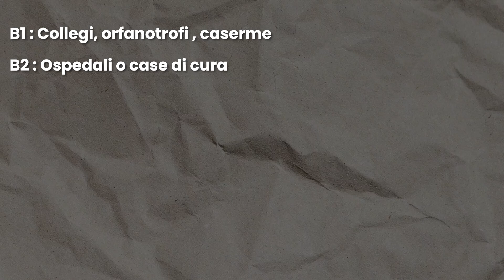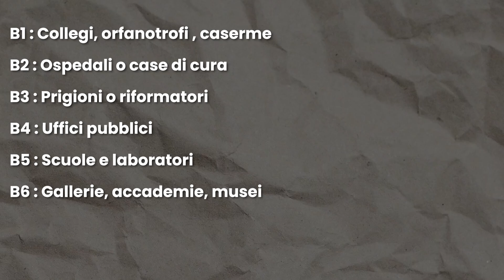GUIDA COMPLETA : Categoria Catastale | Parte 3 - Trade Real Estate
Emanuele Rubicondi specializzato nel venderti casa creatore del Mura Express. Il primo protocollo di vendita immobiliare certificato.

I NOSTRI CONTATTI:
Trade Real Estate
SEDI:
- VIALE PAPA PAOLO VI (ex Via Macello)  80026 Casoria NA
- Corso Italia, 24, 80016 Marano di Napoli NA

Ti sei mai chiesto quale fosse la destinazione di tutti gli immobili che non rientrano nel gruppo ordinario?  Perchè come già spiegato nei video precedenti ogni edificio possiede delle caratteristiche e deve sottoporsi a delle regole da rispettare per poter accedere a ciascun gruppo catastale. Oggi parleremo di una seconda macrocategoria più utilizzata, denominata con la lettera B, lì dove rientrano e si suddividono ancora una volta in:
·         B1=Collegi, orfanotrofi, caserme
·         B2=Ospedali o case di cura
·         B3=prigioni o riformatori
·         B4=uffici pubblici
·         B5=scuole e laboratori
·         B6=gallerie, accademie, musei
·         B7=oratori
·         B8=magazzini sotterranei
Ma attenzione perchè i gruppi principali non finiscono più, vi aspettano ancora le cateogorie C,D,E,F, quindi mi raccomando non perderti i prossimi video perchè saranno coloro che ti permetteranno di capire completamente nel modo più semplice come funziona il mondo catastale e potrai trarre le tue conclusioni senza l’aiuto di un professionista che spesso richiede tempi di attesa ai quali non puoi sottoporti.